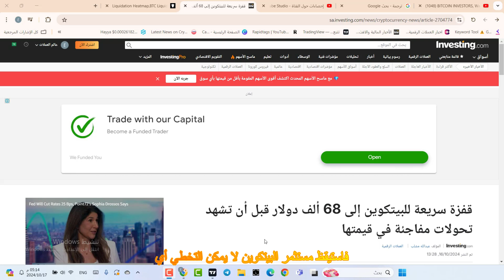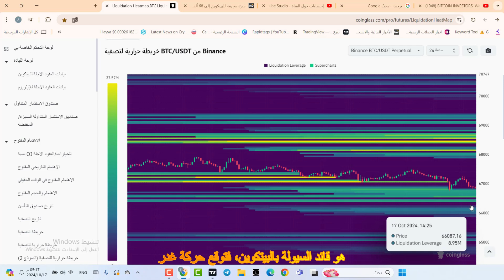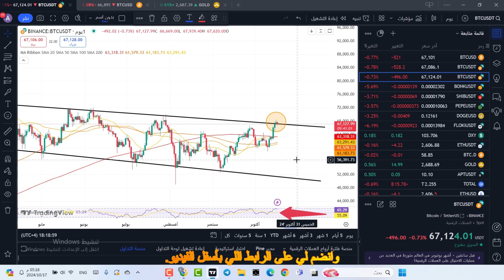مستثمري البيتكوين، استيقظوا! تحديث مهم لا يمكنك تفويته ⭕️ أخبار البيتكوين اليوم الآن و(BTC وETH)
للتسجيل في منصة اكسنسنز
🚀 BITCOIN INVESTORS, Wake Up! Critical Update You Can't Miss ⭕️ Bitcoin News Today now & Bitcoin Price Prediction (BTC & ETH) 🚀